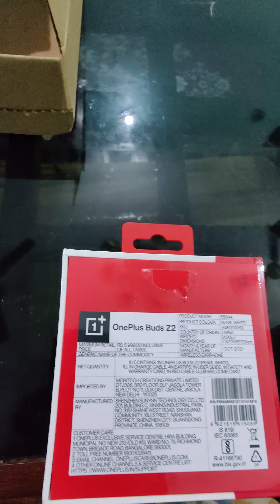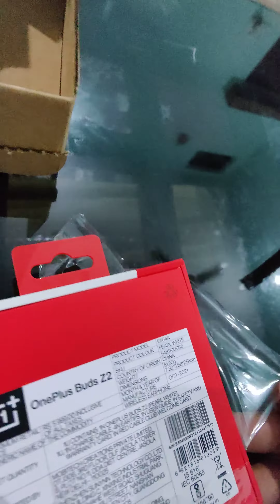One plus buds z2